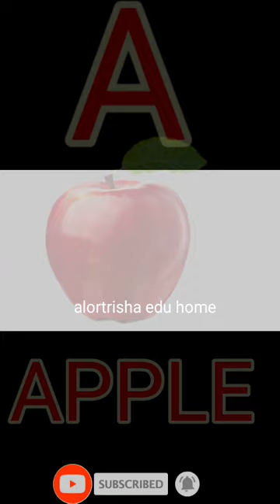A FOR APPLE, A FOR ANT, A FOR ASS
family,
phonics song for kindergarten,
toddlers,
animated,
alphabet,
phonics song for kids,
alphabets,
johny and friends,
english varnamala,
educational,
your,
kindergarten,
loo loo kids,alphabet song,nursery rhyme,learn,phonics song 2,nursery rhymes,school,rhymes,infant,letter,babies,letters,reading,loolookids nursery rhymes,abc phonics song,parents,new song,learning,playlist